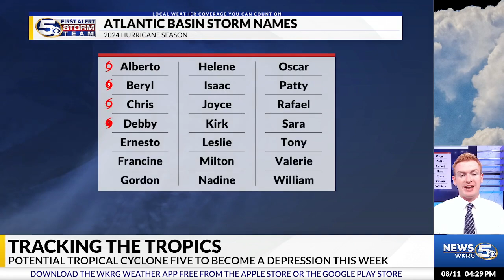Potential Tropical Cyclone Five to become a depression this week: Sunday 4p Update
Meteorologist Grant Skinner gives an update on the tropical activity in the Atlantic Basin. The News 5 First Alert Storm Team is tracking Potential Tropical Cyclone Five. It does not currently pose a threat to the News 5 area. PTC Five is currently located around 800 miles east of the Lesser Antilles in the central Atlantic. It will likely develop into a depression during the first half of this week. The next name on the list is Ernesto. Current forecast models keep a trough along the east coast of the US allowing for the system to turn north into the northern Atlantic.

You can get all the latest tropical updates during the 2024 Atlantic Hurricane Season